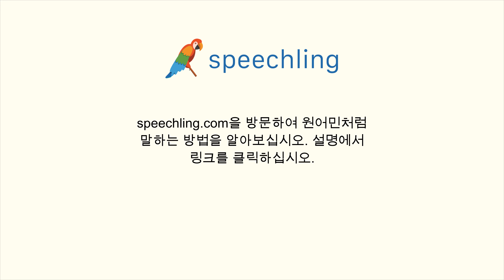독일어로 "좋아요." 말하는 법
남자 목소리 :
Das ist gut.

여성 목소리 :
Das ist gut.

남성 음성 번역 :
좋아요.

여성 음성 번역 :
좋아요.